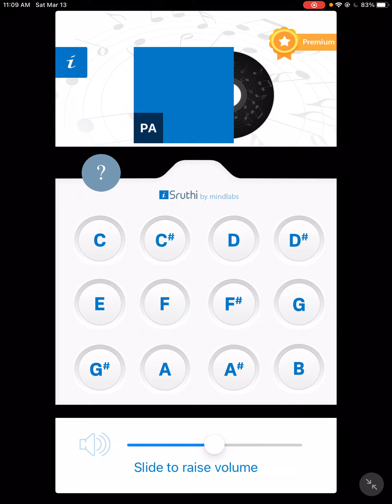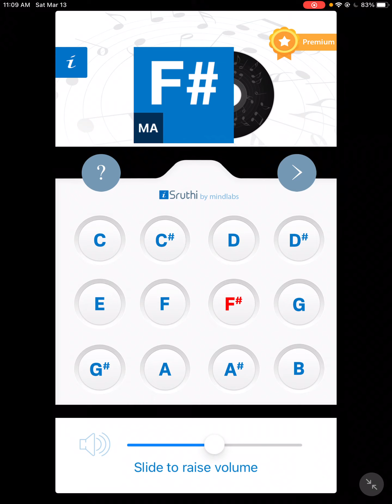தமிழில் - iSruthi - Free Ipad, Android App for Carnatic - Shruthi box